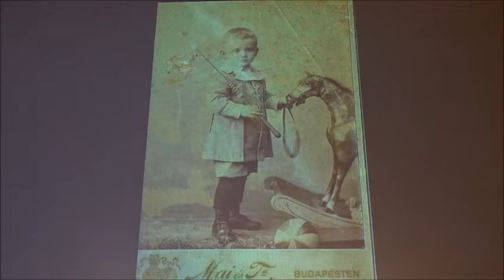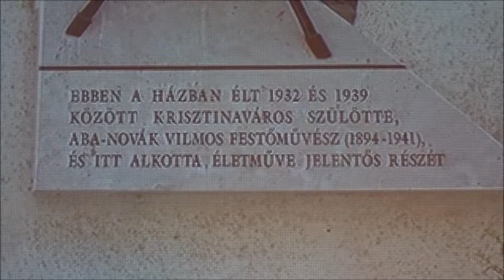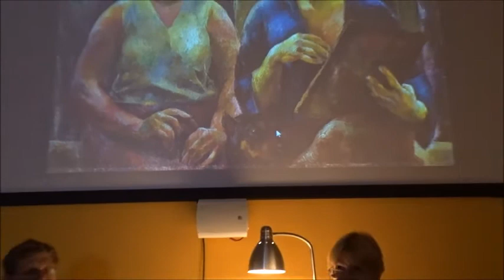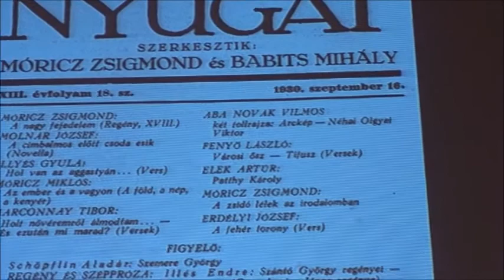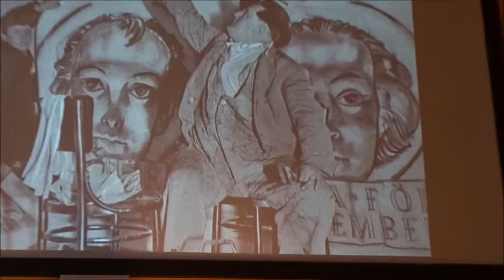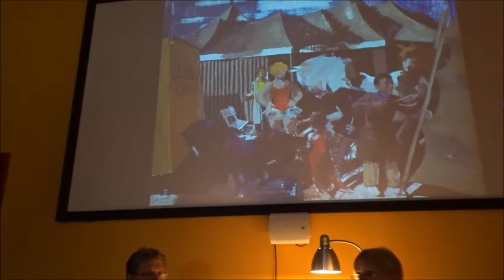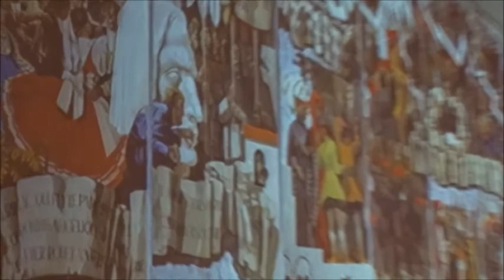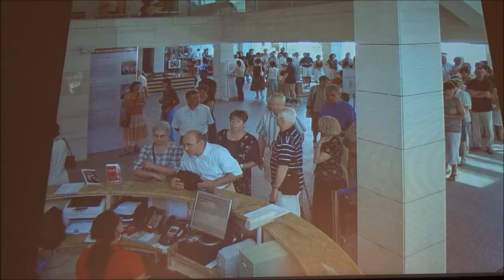Kováts Kristóf, Aba- Novák Galéria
Leányfalun található a Dunakanyar legnépszerűbb (tavaly közel 28000 kattintás!!!) galériája, az Aba-Novák Galéria. Az alapító- főszervező Kováts Kristófról szólna ez a felvétel, de mint majd látjátok, szép szerényen a ,,barbár zseni" életművét mutatta be. A Leányfalutv oldalán, ill. a facebookon a virtuális galériánkban a fotelből is követhetitek. Nándorfi Csaba